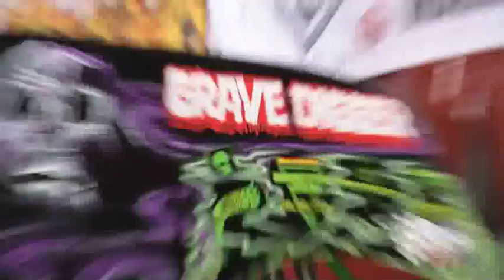Monster Jam - Grave Digger Monster Truck 30th Anniversary Trailer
This two-DVD set is loaded with bonus features including an all-access peak inside Digger's Dungeon, exclusive footage of the creation of Son-uva Digger, a look at the Grave Digger merchandise empire and a never-before-seen photo gallery gathered from the archives and narrated by Dennis Anderson.

Experience the thrills and relish all the destruction right here, with Grave Digger 30th Anniversary.

Monster Jam is the world's largest and most famous monster truck tour featuring the biggest names in monster trucks including Grave Digger®, Maximum Destruction®, Monster Mutt®, El Toro Loco®, Captain's Curse® and Blue Thunder®.  Monster Jam performs to the delight of families with three elements to every show -- the pit party, racing, and freestyle.  125 tour stops and 325+ performances make up the Monster Jam tour that also features a large consumer products division and retail presence.  Two world champions are crowned each year at the Monster Jam World Finals in Las Vegas -- the racing world champion and the freestyle world champion.  Monster Jam can be seen on SPEED Channel.

Monster Jam® is the hottest edge-of-your-seat, live motor sports property on the planet and largest touring family show in North America!  These stadium and arena events blow the roof off traditional motor sports racing, as 1,500 HP monster trucks fly 30 feet in the air, flattening anything in their path.  Monster Jam® events are an electrified, entertaining atmosphere with a variety of specialty acts and events.